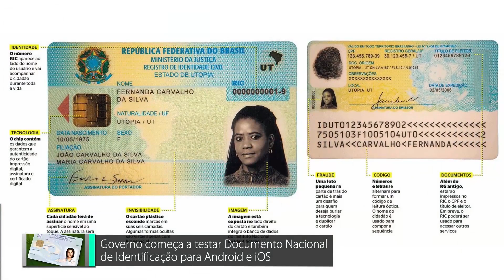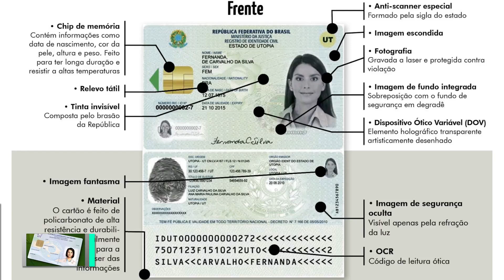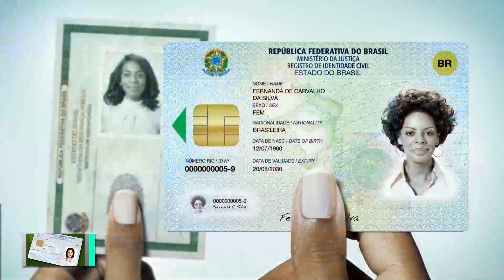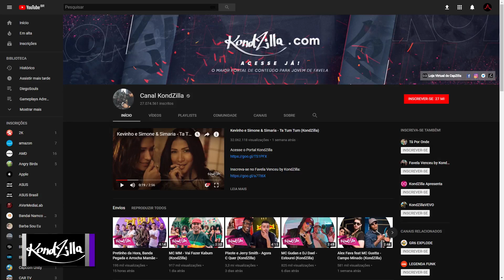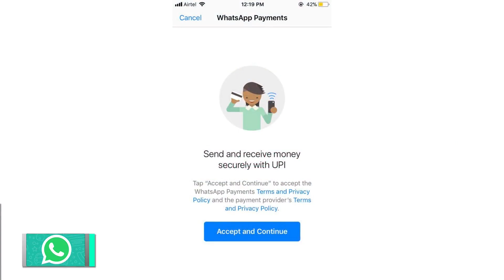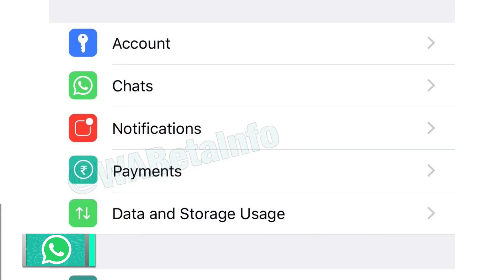Falamos das principais notícias da semana em vídeo! Confira o Videocast do Mundo Conectado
00:10 - Intel anuncia o Vaunt, um óculos de aparência comum, mas com funções inteligentes
05:45 - Falcon Heavy vai ser lançado hoje ao espaço para colocar um carro Tesla em órbita
10:25 - Governo começa a testar Documento Nacional de Identificação para Android e iOS
16:25 - KondZilla se torna o maior canal do YouTube no Brasil
19:05 - WhatsApp começa testes de sistema de pagamento entre usuários